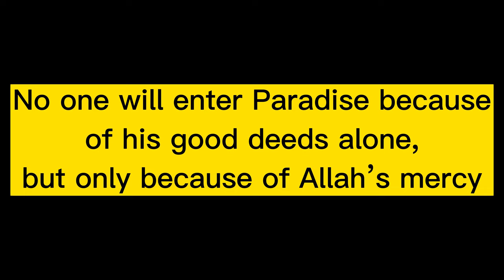কোকাগুরুর জান্নাতের টিকেট । Cokagurus Ticket to Heaven | Bangla Funny video | kinGOPoLY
কীভাবে কোকাগুরু জান্নাতের টিকেট দেন?
Send money easily to Bangladesh from US/UK/Europe/Canada
(Available on Android & Apple)
🔥 প্রথম ট্রান্সফারে ব্যবহার করুন "KGP" কোড, 10 (USD/POUND/EURO/CAD) বোনাস এর জন্যে!
✅ টাকা পাঠানো ফ্রি!
✅ ইনস্ট্যান্ট ট্রান্সফার
যে যে দেশ থেকে Taptap Send অ্যাপ ব্যবহার করা যাচ্ছেঃ